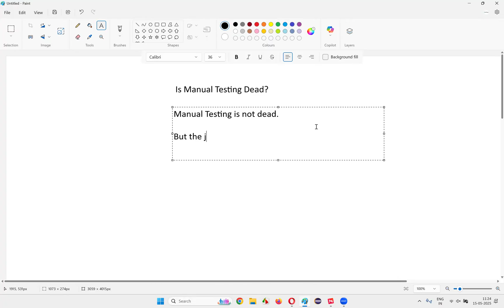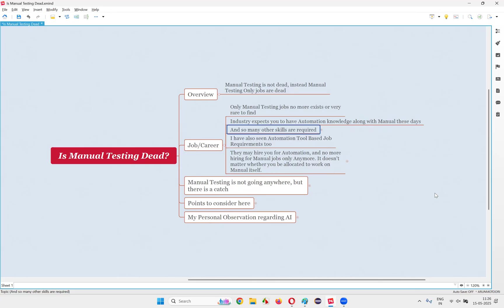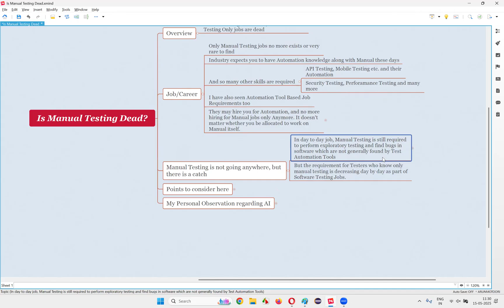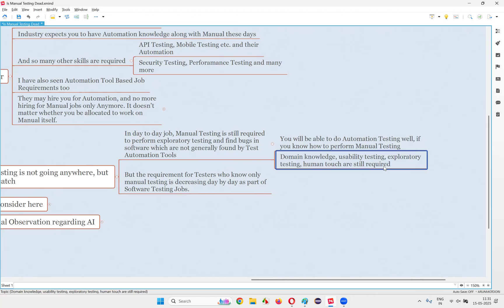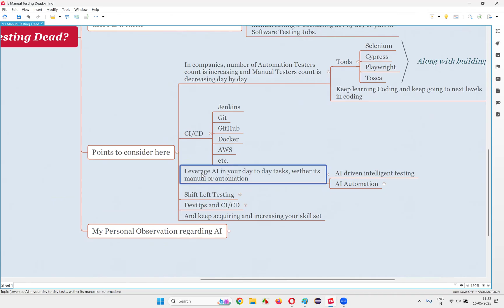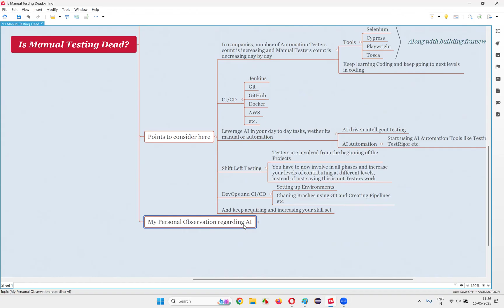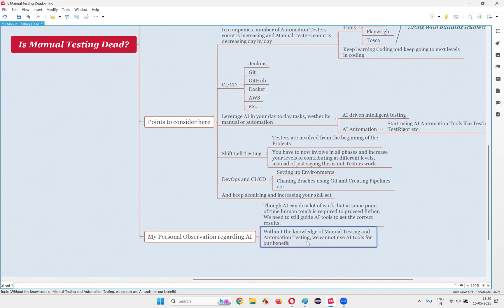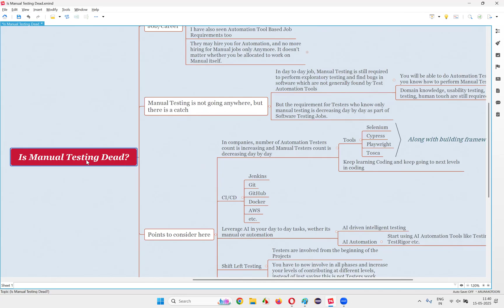Manual Testing is DEAD? | The Future of QA in 2025 & Beyond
🛑 Is manual testing really dead — or just evolving?

In this video, we dive deep into the controversial but important conversation around the relevance of manual testing in today’s rapidly changing QA landscape. With the rise of automation, AI tools, and DevOps pipelines, is there still a place for manual testers?

🎯 In this video, we cover:

Why people say "manual testing is dead"

The growing role of test automation and AI in QA

Where manual testing still matters (UX, exploratory, domain testing)

The changing skill set needed for modern QA engineers

How manual testers can future-proof their careers

Whether you're a manual tester, automation engineer, or someone exploring a career in QA, this video gives you the full picture — not just the hype.

📌 Watch till the end for actionable advice on how to stay relevant in the testing industry!

👍 Like if you found this valuable
💬 Comment your opinion – Is manual testing really dead?